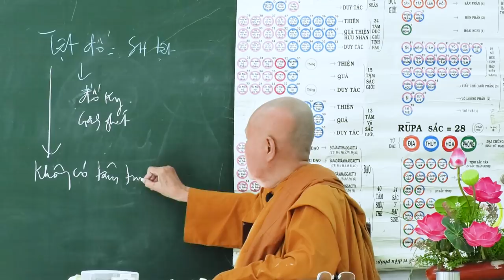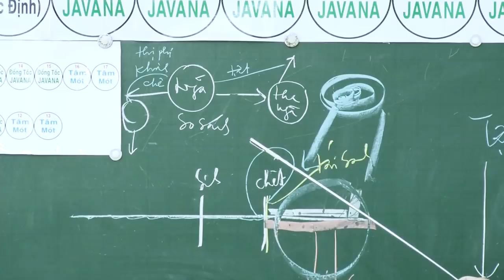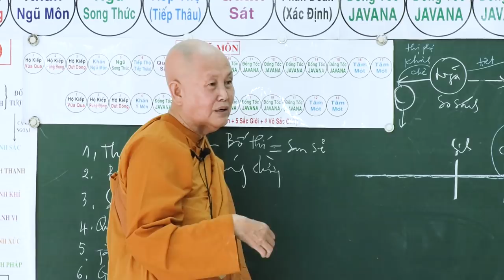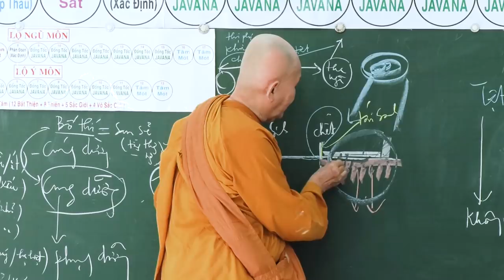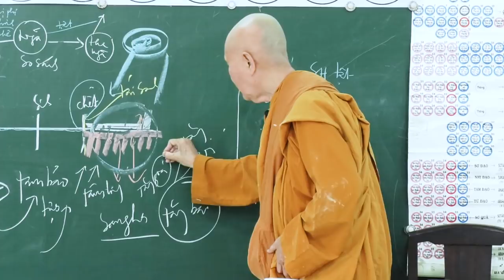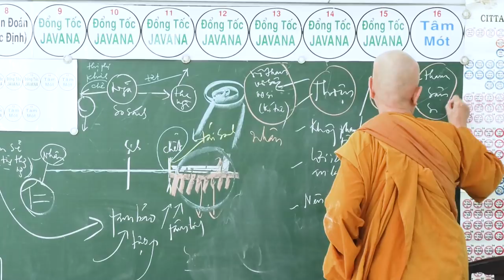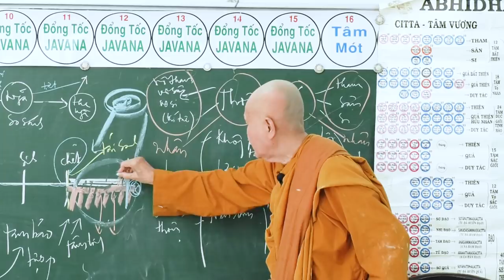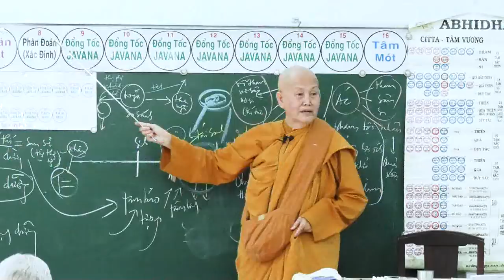SƯ CÔ TÂM TÂM - NGÀY 29 - 7 - 2018